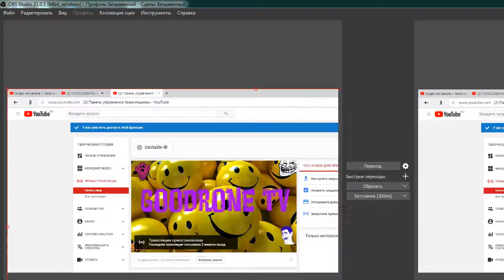Прямая трансляция пользователя KONSTANTIN ZYRYANOV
МУЗЫКА НОВИНКИ 2018